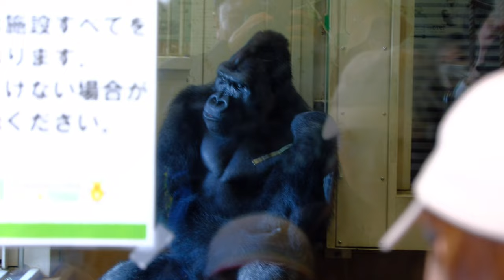タロンガ動物園の園長さんがゴリラ舎に現れる！【東山動植物園】2024/10/17 金曜日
Taronga Zoo Director to appear at the Gorilla House!

2024年10月17日 金曜日

名古屋市にある東山動植物園で撮影したニシローランドゴリラの映像です。

室内の一般公開が再開されました。

動画は朝の開園と同時にゴリラ舎へ行って閉園の午後4時40分まで撮影を続けた映像を収録しています。

動画は撮影した時系列順に繋ぎ合わせて編集してあります。

タロンガ動物園の園長さんの来園の様子。

午後からの室内でのおやつタイムや最終の夕食の時間まで収められています。

夕食の時間の様子は私もほとんど観た事がありませんでした。

Footage of western lowland gorillas taken at Higashiyama Zoo and Botanical Gardens in Nagoya.

The indoor public viewing has resumed.

The video was recorded by going to the gorilla enclosure at the same time as the zoo opened in the morning and continuing to film until the zoo closed at 4:40 pm.

The video has been edited by connecting the footage in chronological order.

The visit of the director of Taronga Zoo.

It also includes the afternoon snack time indoors and the final dinner time.

I have hardly ever seen what happens at dinner time.

0:00. オープニング

5:53  タロンガ動物園の園長さん現る！

7:47  昼食の風景

11:46  運動場のゴリラ達

13:17  室内のゴリラ達に幼稚園児も大歓声！

14:30  おやつタイムの風景

16:33  運動場のゴリラ達

19:29  ズームアップされたシャバーニの顔

26:02  夕食の風景

26:07  アイのズームアップシーン

31:36  夕食を食べるアニー

34:46  室内のキヨマサ

36:09  赤ちゃんとアニー